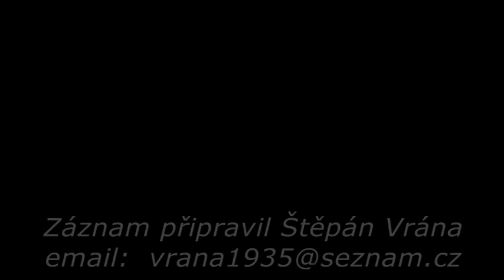Heligonka - Dežerická cifrovačka 2017 - Nelka Balonová